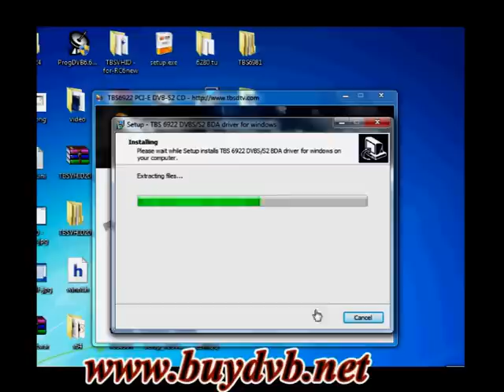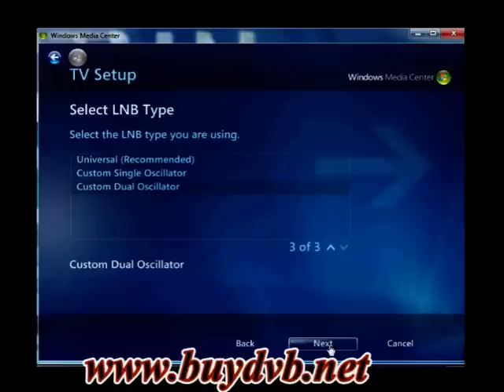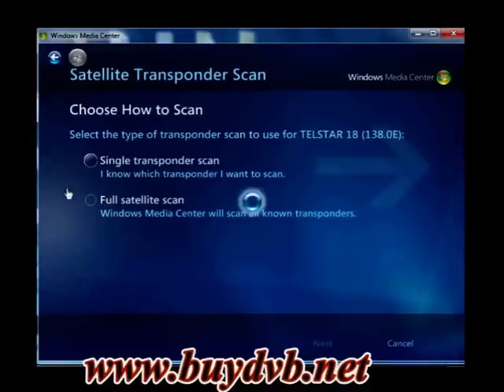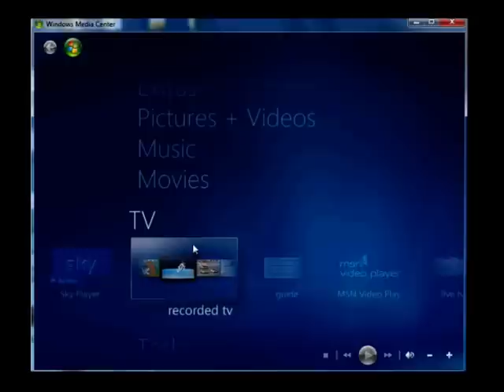Watch satellite TV on windows 7 Media Center with TBS6922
Guide for how to watch satellite TV on windows 7 Media Center with TBS6922.
Tips: TBS6922 is a DVB-S2 PCIe TV Tuner card.Go online shop to know details about it: